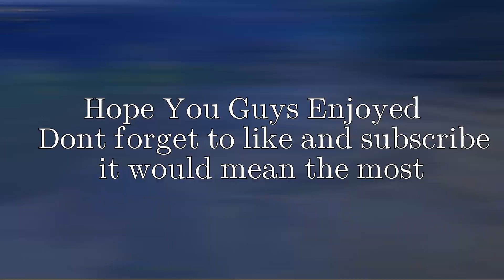Zenex Highlights #1 | A Fortnite Montage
Thank you guys for all the support recently it means the most!.

Editor's Socials Below

Cinematic's By M1K3Editz
Bye!